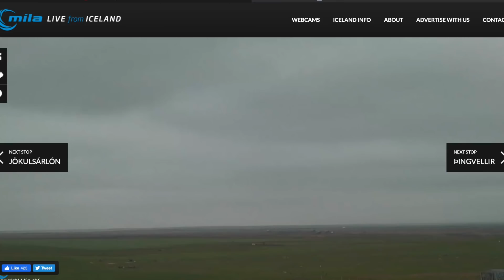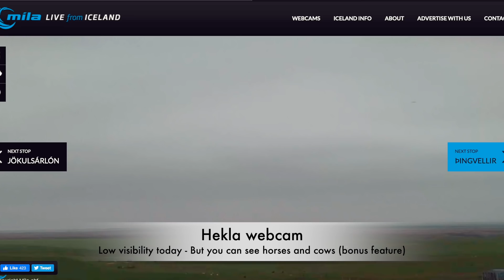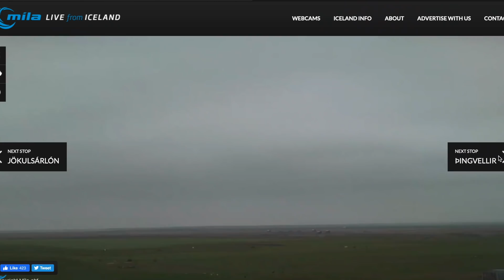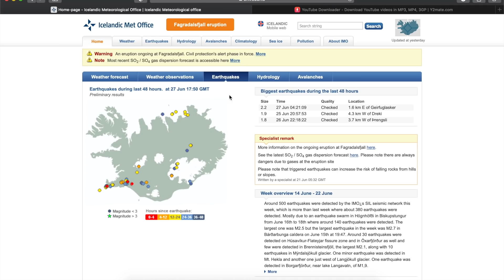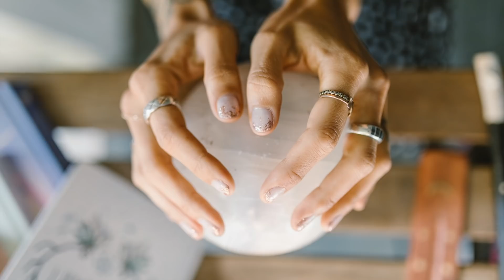Iceland Volcano Update - Seismic Activity Causes Concern About Hekla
There has been some unusual earthquake activity near the Icelandic volcano Hekla so experts have expressed concern over the uncertainty that characterises this huge volcano. Everything was calm though when this post was uploaded but I am however adding some necessary links to use in case of an eruption, with a little bit of information and photos of course.

The ancient map in this video is for sale here/Modifed for high quality print, and other goods...